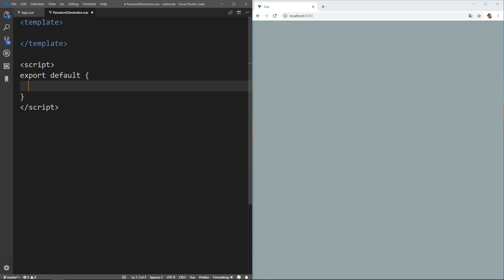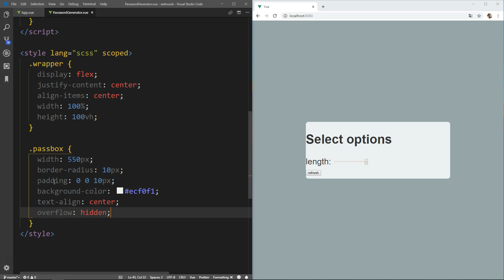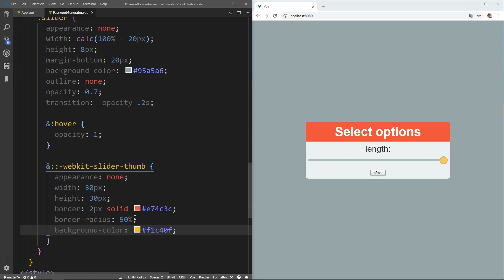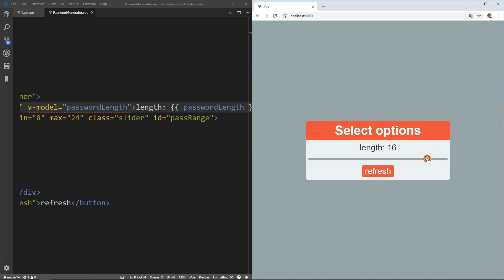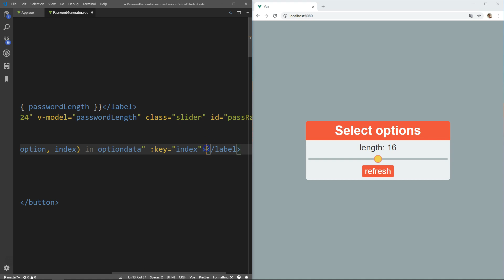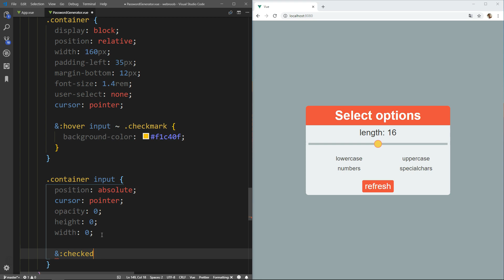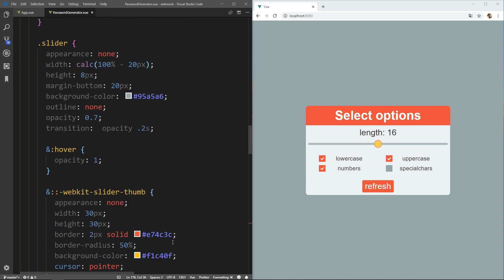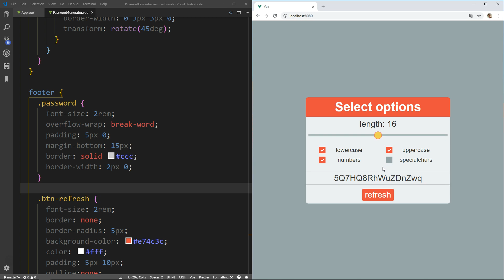How to create a Password Generator with Vue JS ❖ window crypto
How to create a Password Generator with Vue JS and some javascript es6 functionality, in a single vue js component. I use window crypto to generate a random password. There are several options for password generation that you can set. Enjoy watching.

🎓 Tutorials for Beginners and Advanced

WEBNOOB, your channel for quality videos about web development and web design. My name is Mario and I have been working as a full-stack web developer for many years and I like to share my entire experience with you. Some tutorial videos are meant for beginners, and some are for more experienced users. The core topics at the beginning of my YouTube journey are HTML, CSS, Javascript and Vue.js. More in the future.

If you have any questions about web development or any of my video tutorials, or you have a topic that you would like to see in one of my next videos, you can leave a message on YouTube or contact me on Twitter @webnoobcodes

You want to learn more about web design and web development? Then you are exactly right here.

Let's code a better web, together.

Copyright by Mario Laurich / webnoob